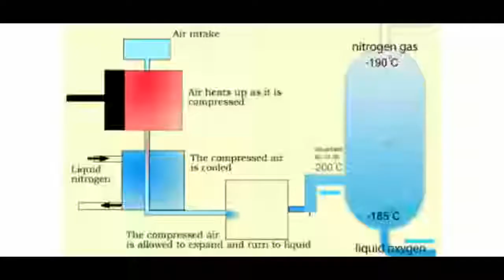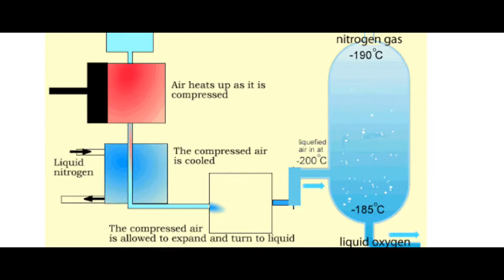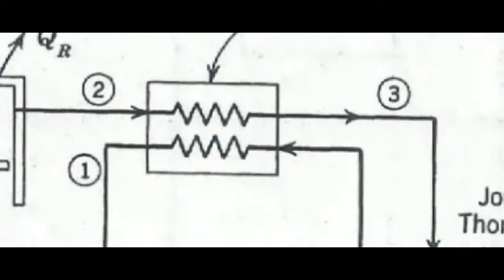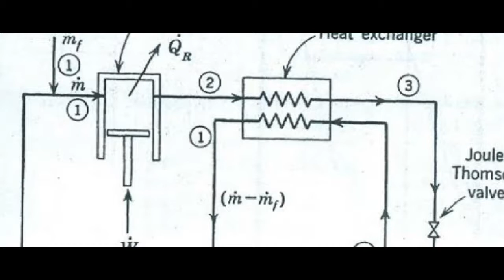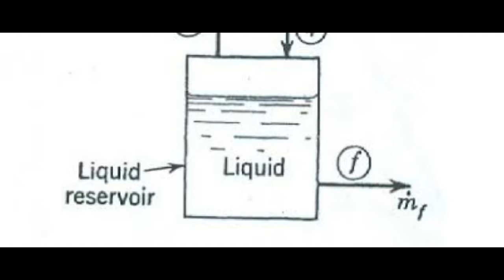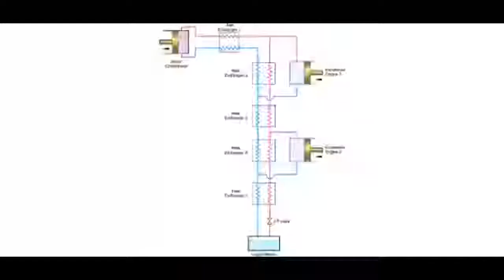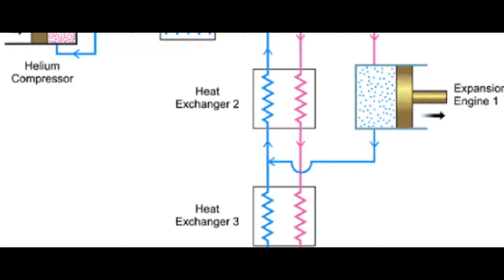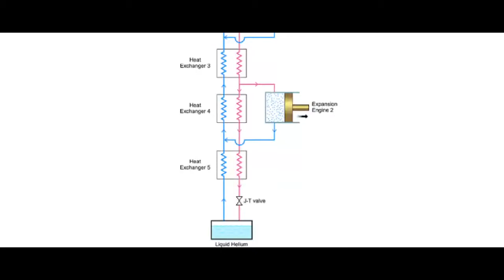LIQUIFICATION OF AIR